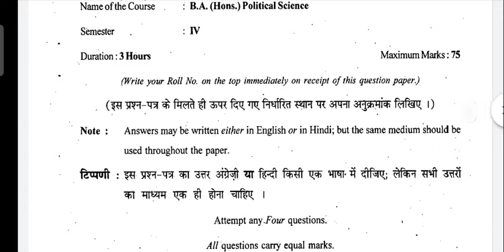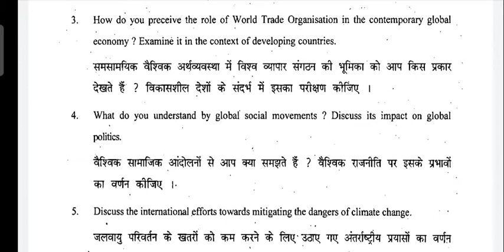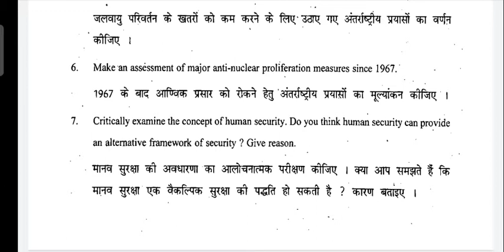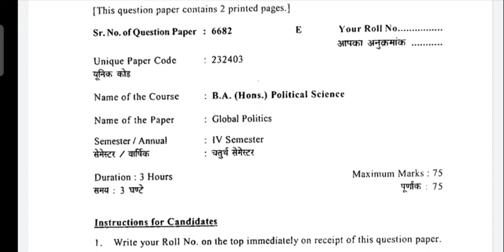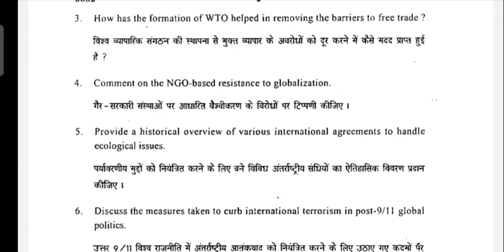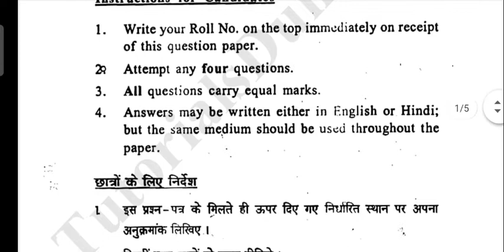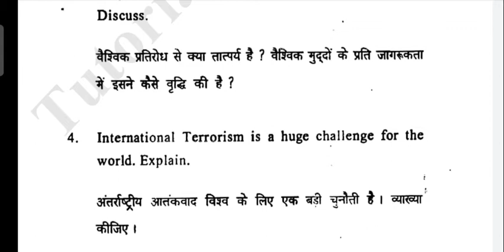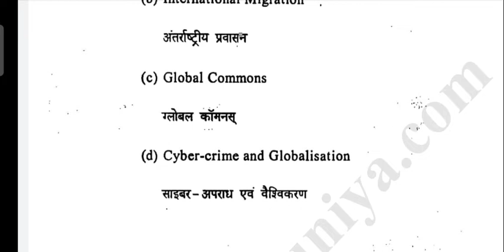Global Politics : Past Year's Question Papers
Hello Everyone!

Past Year's Question Papers for Pol Sci Honours Fourth Semester Students.

Subject : Global Politics

No. of Question Papers : 03

New Open Book Format also discussed in this video.

This video is very helpful or import for DU Regular/SOL/NCWEB Students.

This is Official Channel of DU SOL and DU Regular Students for BA Hons (Political Science) Program.
Semester - III & IV (2nd Year)
This channel provides you